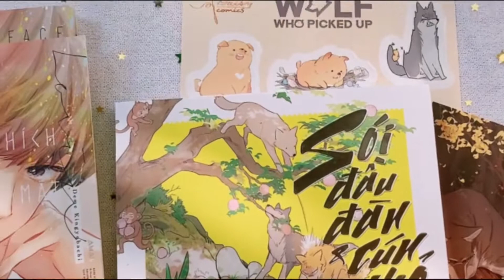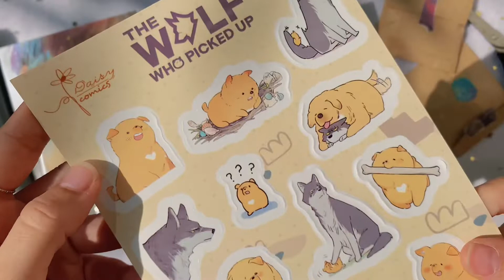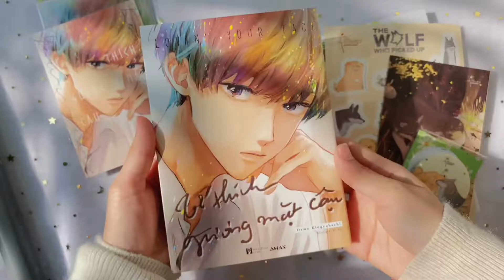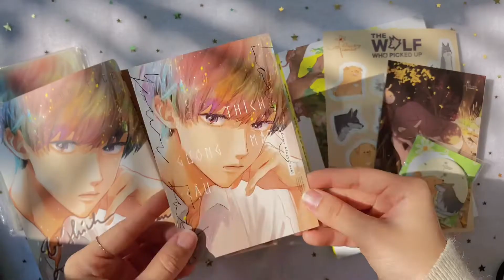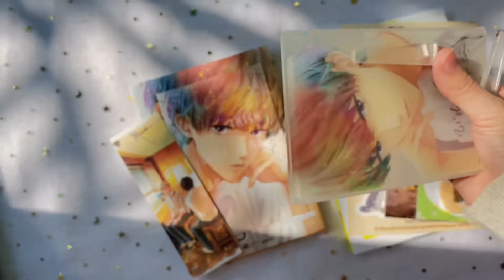Unboxing | Đam mỹ, S/A, Yaoi #14 (Tớ thích gương mặt cậu đb, Sói đầu đàn 1 đb)